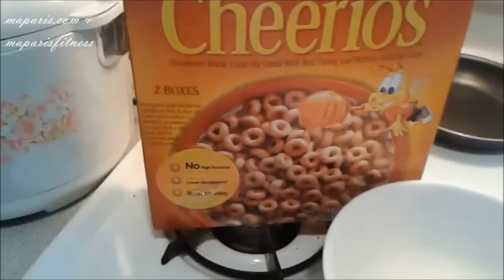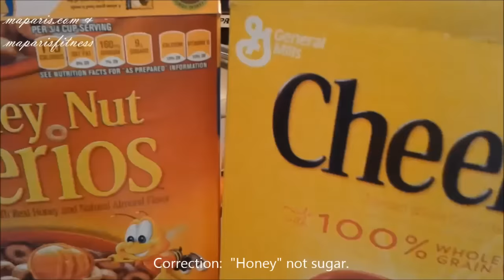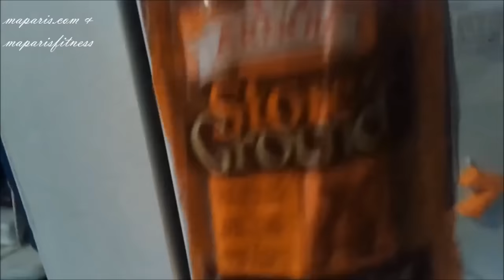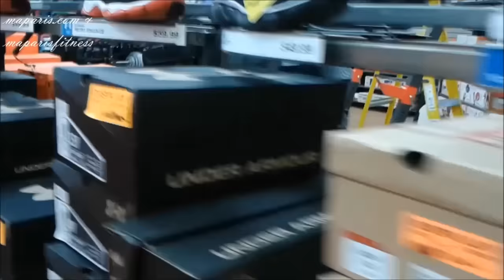My 5-yr-old 1st Official Track & Field Run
This video will be on both of my Youtube channels, maparis & maparisfitness.  This video relates to both messages of each channel, family and fitness.
If some of you only follow me on one channel not the other, this video is a fun-family video of my five-year-old son.